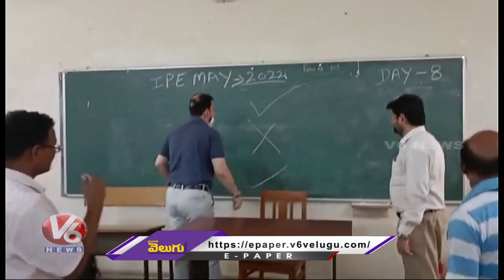Inter Board Secretary Omer jaleel Visit Spot Valuation Centre In Hyderabad | V6 News